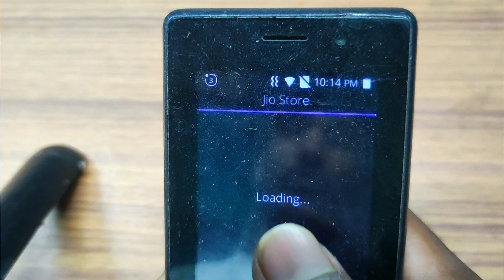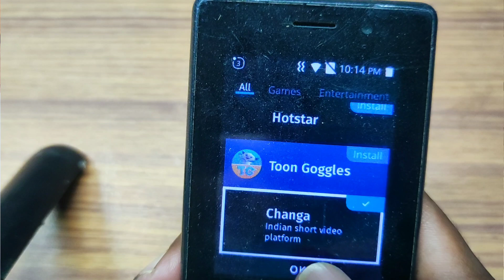jio phone me short video app download | jio phone me short video kaise download kare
Your question

jio phone me short video
jio phone me short video kaise download kare 2022
jio phone me short video kaise banaye
jio phone me short video kaise chalaye
jio phone me short video kaise download kare
jio phone me short video app download
jio phone me short video kaise kare
jio phone me short video kaise download kare 2021
jio phone me short video kaise download
jio phone me short video app
jio phone me short video kaise dekhe 2022
jio phone me short video download kaise kare
jio phone me youtube short video kaise download kare 2022
jio phone me youtube short video kaise download kare 2023
jio phone mein short
jio phone mein short video
short video in jio phone
jio phone me short video app kaise chalaye